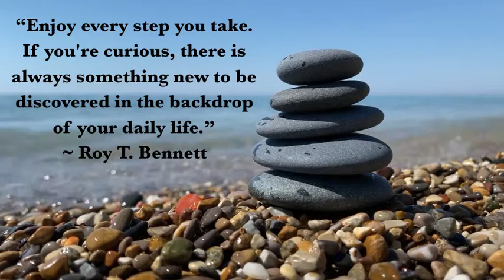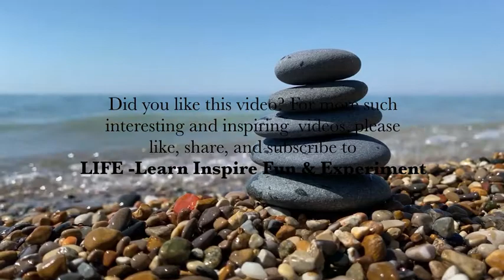Two Quotes A Day!July 25 2020